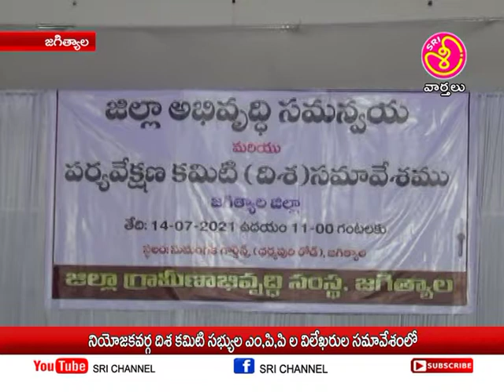శ్రీ ఛానల్ న్యూస్ || Sri Channel News || Today News